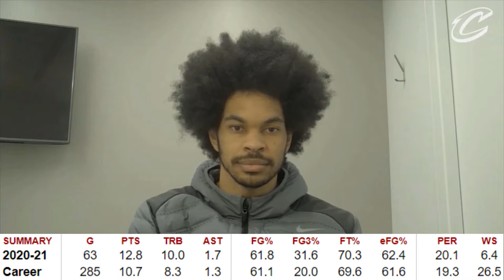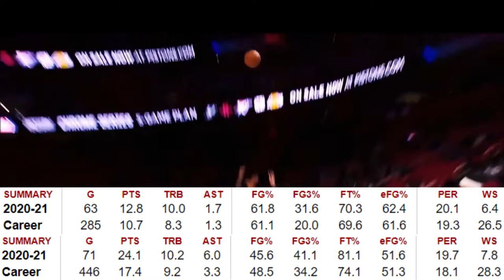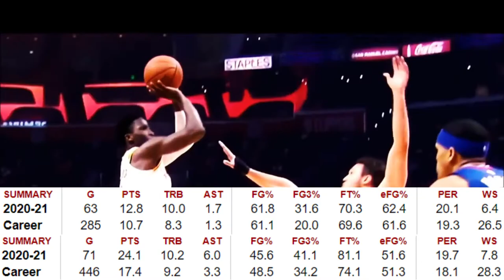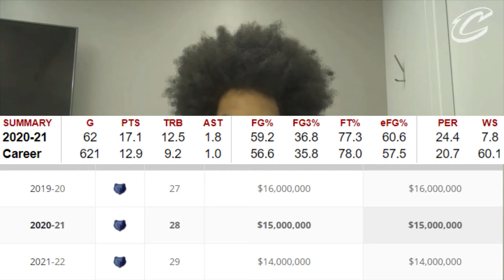Jarrett Allen Is About To Become The NBA's Most Overpaid Player!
Thank you guys so much for watching this video!